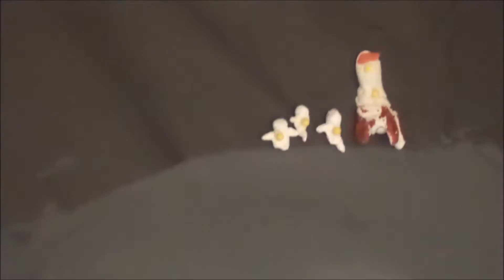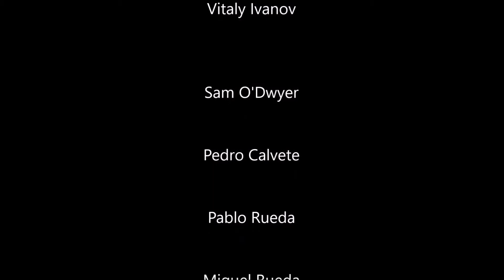Space Limb Sound Fin